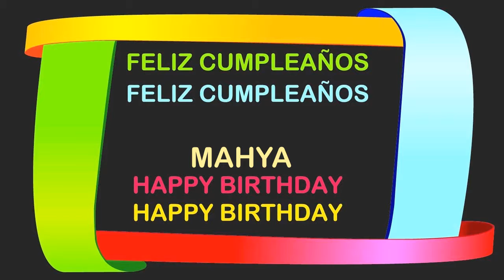Mahya Birthday Postcards & Postales